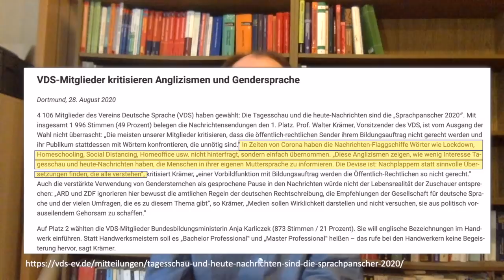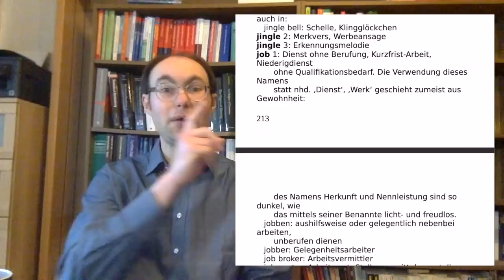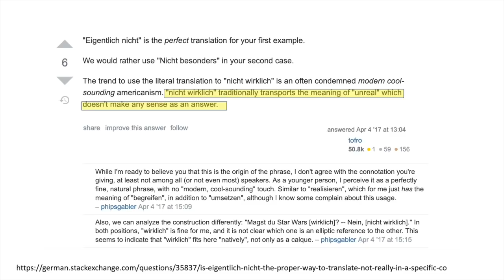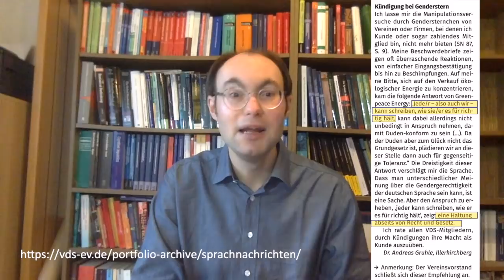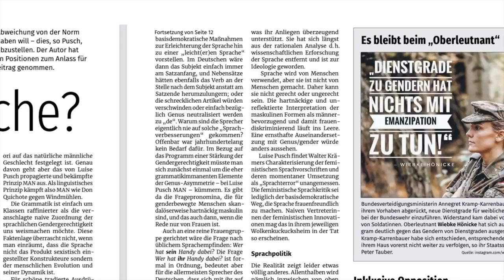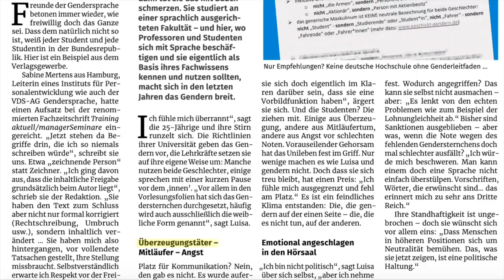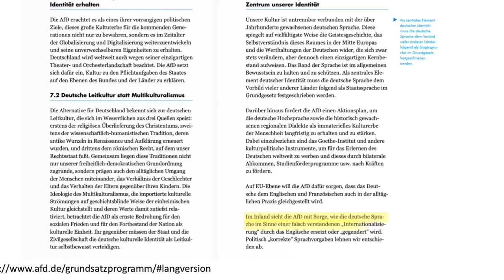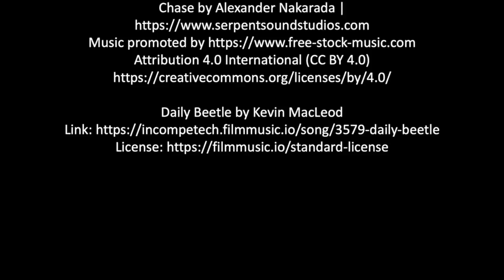Die Zerstörung der deutschen Sprache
Bringen Anglizismen oder Gendersternchen die deutsche Sprache in Gefahr? In diesem Video zeige ich, warum die nach wie vor virulente Debatte um "Sprachverfall" auf folgereichen Fehlannahmen beruht - und teilweise mit gefährlichen Ideologien Hand in Hand geht.

00:00 Opener
00:18 Fehlkonzeptionen von Sprache
01:33 Anglizismen
07:10 "Falsche" Ausdrucksvarianten
13:51 Geschlechtergerechte Sprache
27:30 Fazit

Quellen:
Silverstein, Michael. 2003. Indexical order and the dialectics of sociolinguistic life. Language & Communication 23(3–4). 193–229.

Spitzmüller, Jürgen. 2013. Metapragmatik, Indexikalität, soziale Registrierung Zur diskursiven Konstruktion sprachideologischer Positionen. Zeitschrift für Diskursforschung 3. 263–287.